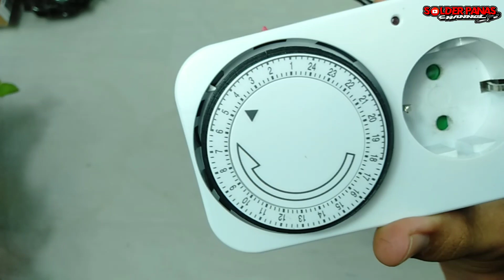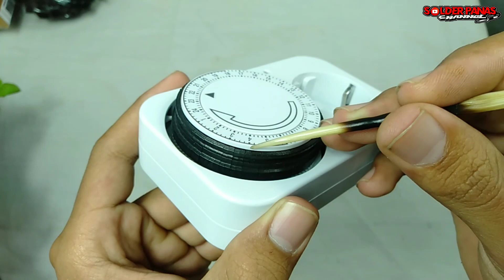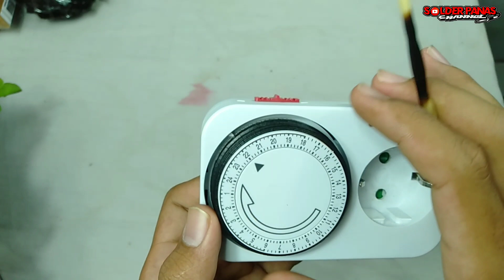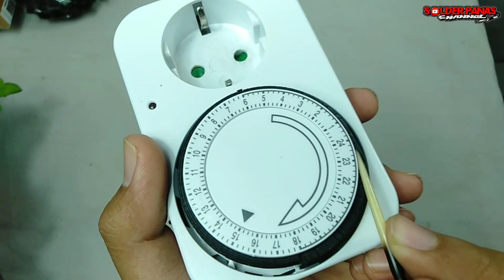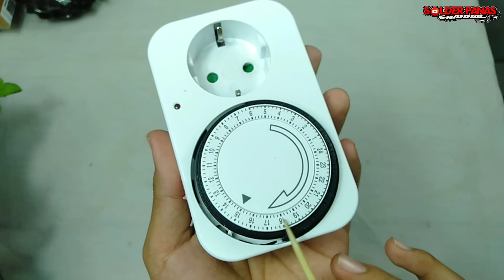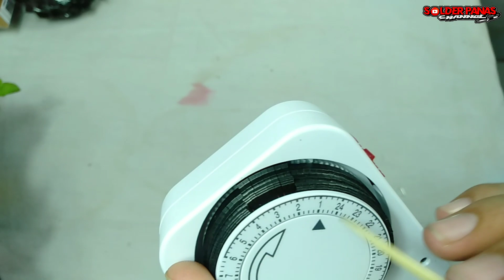Review alat yang membuat orang menjadi disiplin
Review alat yang membuat orang menjadi
 disiplin

Semoga bermanfaat